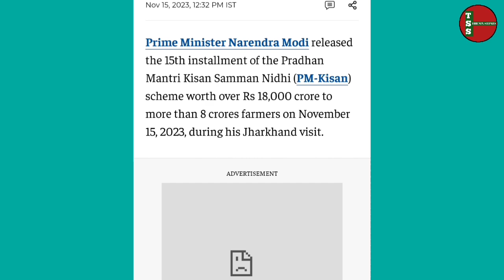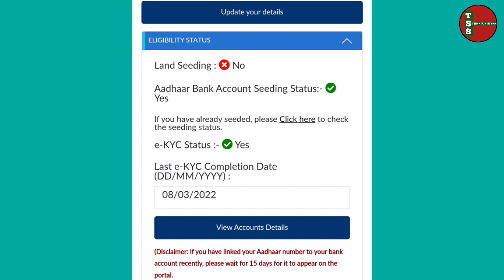Pm-kisan 15 installment 2023 released / Pm-kisan 15 installment ₹2000 in Nagamese.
TEMJEN.

Videos.